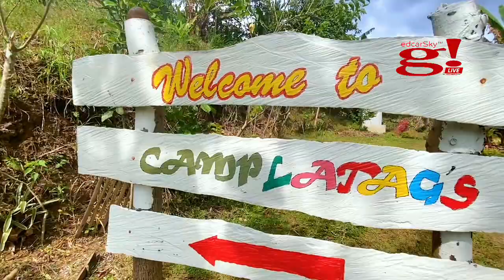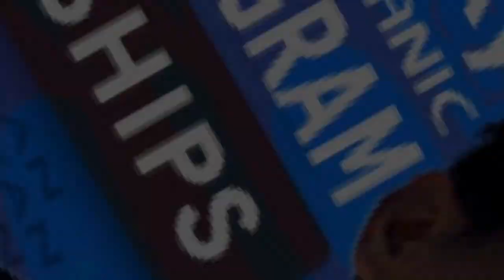Family road trip to Dolores Quezon visiting Latag’s y Vicente Campsite